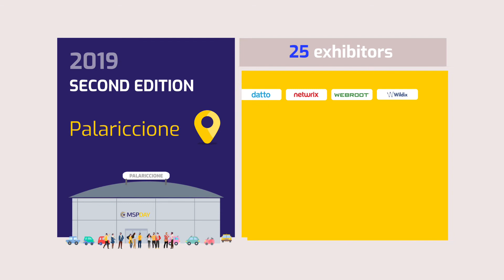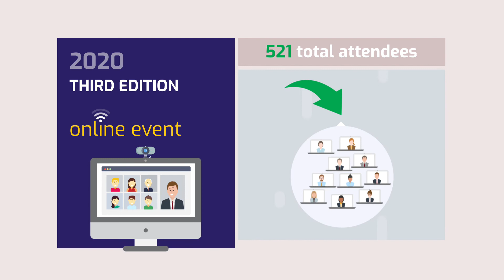MSP Day 2021 - Online Edition, ENG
Two online days entirely dedicated to MSP's  or to those who want to become one MSP.